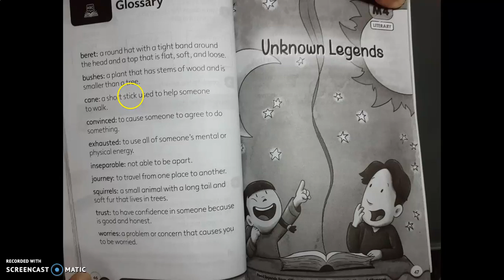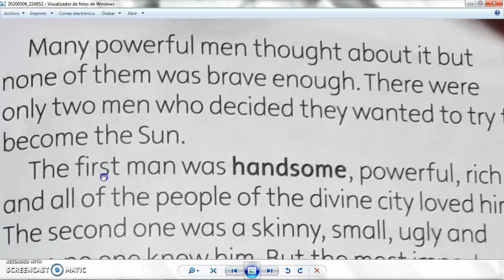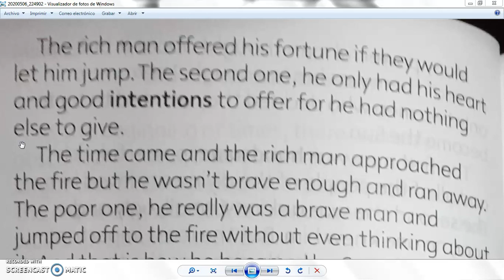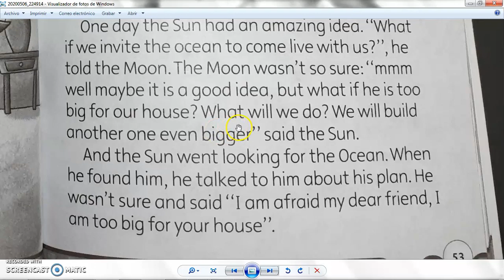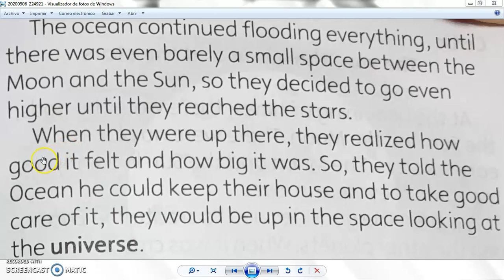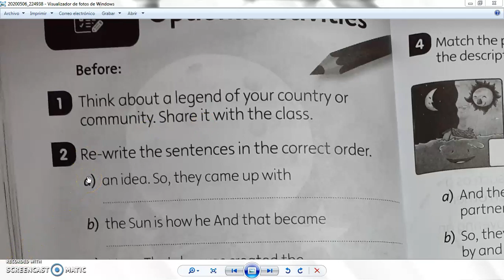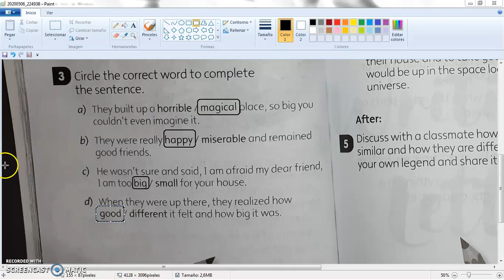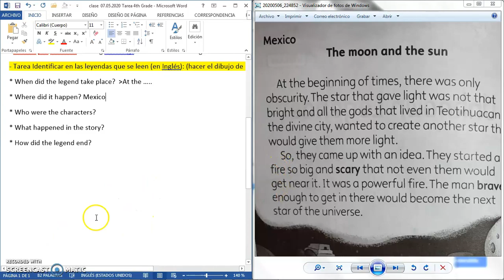037 4th Grade 005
Videos realizados con la intención de preparar a los alumnos dentro del periodo de contingencia por COVID-19. . Reading Unknown Legends.